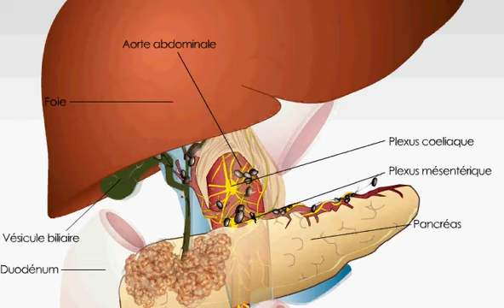Envahissement du plexus coeliaque par une néoplasie du pancréas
Introduction
Il s'agit d'une patiente de 52 ans chez qui l'on a diagnostiqué une néoplasie de la tête du pancréas avec adénopathies au niveau du tronc coeliaque, en mars 2005. Une chirurgie extensive, incluant une pancréatectomie totale, a été effectuée en avril 2005. En mars 2006, la patiente fut réadmise pour l'investigation d'une douleur lombaire d'intensité sévère, présente depuis les dernières semaines. Le bilan radiologique démontra des adénopathies au niveau du tronc coeliaque et à l'origine de l'artère mésentérique. La cartographie osseuse, par ailleurs, se révéla normale. Une chimiothérapie a été débutée.La douleur fut contrôlée à l'aide d'opioïdes, de coanalgésiques et d'un bloc coeliaque.

Clinique
80-90 % des patients qui reçoivent un diagnostic de cancer du pancréas mourront dans la 1ière année suivant le diagnostic. Il faudra donc offrir d'emblée pour la majorité des patients une approche palliative multidisciplinaire. Seuls les rares patients en bonne condition préalable, avec un petit cancer local opérable sans extension aux ganglions, pourront voir leur espérance de vie possiblement améliorée par une chirurgie.
Signes et symptômes Les symptômes du cancer du pancréas, non spécifiques, sont souvent présents depuis plusieurs mois avant que le diagnostic ne soit posé : insidieuses douleurs dorsales, épigastriques ou abdominales diffuses. Le pancréas étant un organe insensible, la localisation de la douleur découle habituellement d'une
extension de la maladie à un tissu somatiquement innervé, comme le péritoine pariétal en postérieur de l'organe, le plexus nerveux coeliaque situé juste au-dessus, le muscle para vertébral ou la vertèbre en postérieur. La dorsalgie présente dans 25 % des cas, surtout dans les cas de cancers du corps du pancréas est typiquement exacerbée par la position couchée à plat ou en s'étirant le dos. Les douleurs viscérales du cancer du pancréas sont souvent associées à des sensations déplaisantes provoquées par l'activation du système nerveux autonome comme la nausée, la satiété et la faiblesse, ce qui fait en sorte que les plaintes du patient semblent vagues.

Les autres symptômes peuvent être la dyspepsie, l'anorexie, un ballonnement abdominal, la fatigue et une perte de poids. Une hyperglycémie nouvelle sans histoire familiale de diabète doit nous y faire penser. Si le cancer est situé au niveau de la tête du pancréas, l'ictère prédomine, par obstruction des voies biliaires. Si la région autour de l'ampoule duodénale est touchée, des saignements gastro-intestinaux pourront survenir. Une présentation plus rare, mais relativement plus fréquente avec le cancer du pancréas qu'avec les autres types de cancer, est la dépression, ainsi que des phénomènes thrombo emboliques diffus, ces deux entités étant considérées comme des syndromes para néoplasiques. Plus de la moitié des patients atteints d'un cancer du pancréas n'auront aucun signe physique. Dans d'autres cas, on pourra noter une perte de poids, un ictère, une masse abdominale et une hépatomégalie si le foie est métastatique. La présence d'une adénopathie supra claviculaire, appelée nodule de Virchow témoigne d'un processus métastatique.

Investigation
L'échographie offre une sensibilité et une spécificité de 80 à 90 % pour la détection des tumeurs du pancréas, mais le CT scan et la résonance sont les modalités radiologiques de choix pour évaluer l'extension de la maladie. Une biopsie peut être réalisée lors de l'examen radiologique ou par cholangio pancréatographie rétrograde par voie endoscopique (ERCP).

Conclusion
Différents types de douleur (viscérale, somatique, neuropathique) peuvent être associés au cancer du pancréas dépendant de la localisation et de l'extension de la maladie. L'envahissement du plexus coeliaque peut provoquer une douleur de type neuropathique, quelquefois difficile à soulager. Dans une bonne proportion des cas, l'utilisation optimale d'analgésiques opioïdes et de coanalgésiques permettra un bon contrôle de cette douleur. Un bon soulagement de la douleur peut également être
obtenu par l'utilisation d'un bloc neurolytique du plexus coeliaque. Toutefois, les données actuelles ne nous permettent pas d'établir si cette technique devrait être offerte plus souvent et plus précocement.